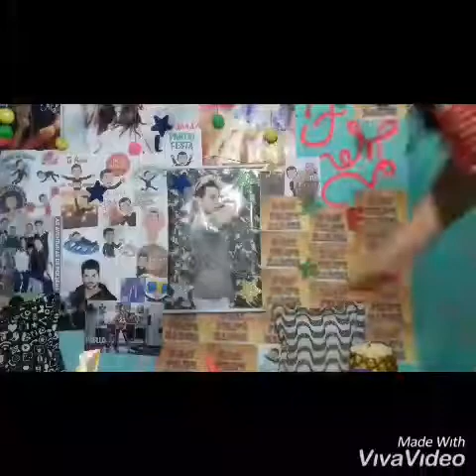Receita de Salpicão de atum e abacaxi rápido.5 min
Ingredientes para 4 porções:
1 lata de atum sólido escorrido
Meia xicara chá de abacaxi cortado escorrido
4 colheres sopa de maionese
1 maço de cebolinha verde
Suco de 1 limão pequeno

Me acompanhem no instagram: @felimarcel